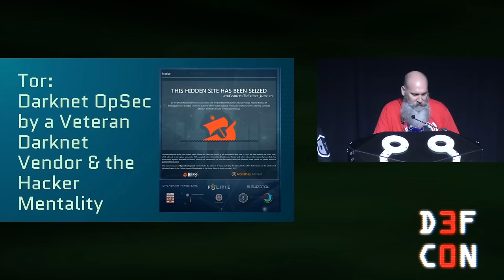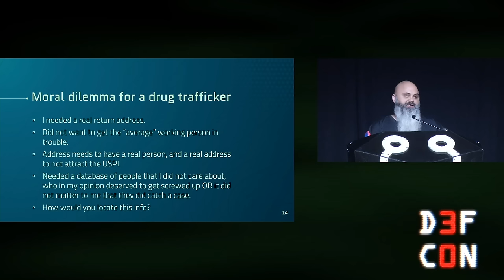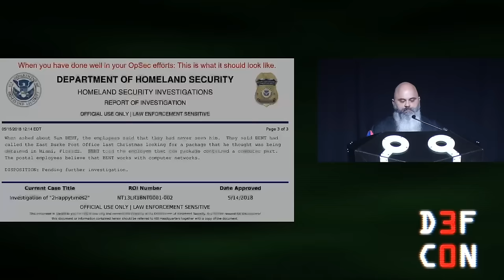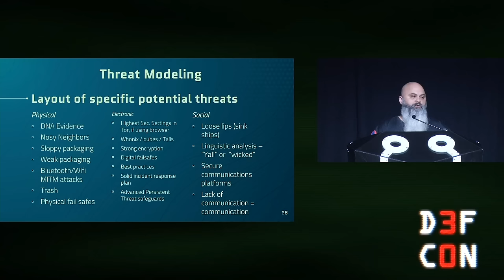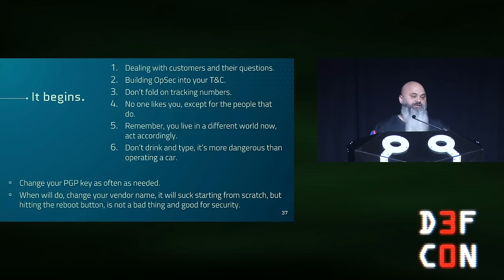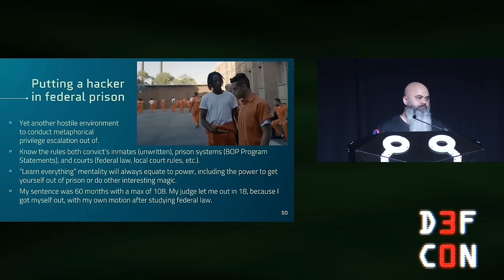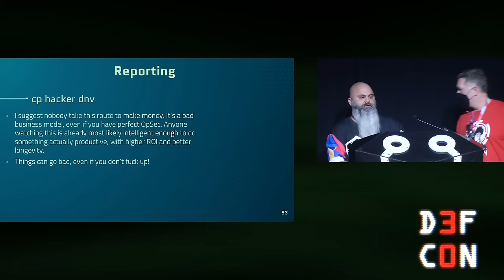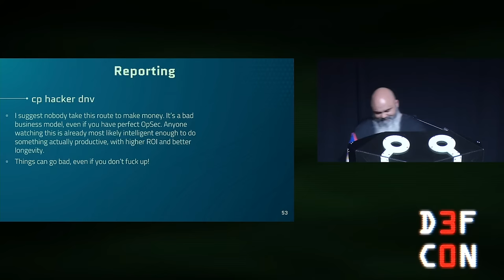DEF CON 30 - Sam Bent - Tor - Darknet Opsec By a Veteran Darknet Vendor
The hacking subculture's closest relative is that of the Darknet. Both have knowledgeable people, many of whom are highly proficient with technology and wish to remain somewhat anonymous. They are both composed of a vast amount of introverts and abide by the same first rule: “Don’t get caught." Both tend to love Sun Tzu quotes as well. What happens when the hacker mentality discussed in the Hackers Manifesto is applied to things such as OpSec on the Darknet?

Over the past decade, there have been many DEF CON talks that have discussed Tor and the Darknet. None have ever come from a Darknet vendor. The approach was more academic, as opposed to economical. Having a background in IT, Infosec, and hacking, the goal is to present a unique perspective from a hacker’s point of view, as we look at how the hacker mentality applied functions in various hostile environments such as a Darknet Vendor, staff member of multiple Darknet Markets, and co-found of Dread, who then later would be a federal prisoner. Shortly after, he talks about how he was able to get himself out of federal prison 3 years early.

All of which was possible through the reconnaissance of various systems and methodologies. From the anticipated linguistical analysis that the feds were making of posts on Darknet forums to how to write a motion to a federal judge from a prison cell in order to make him understand what it was like there, we will take a journey through a variety of interesting places and times from a tour guide with unparalleled experience and access.

By focusing less on the basics of Tor and more on how insiders operate within it, we will uncover what it takes to navigate this ever-evolving landscape with clever OpSec. In addition to seeing what happens if you get caught. All through the perspective of the hacker spirit that refuses to submit.